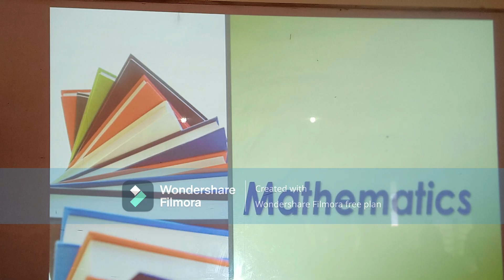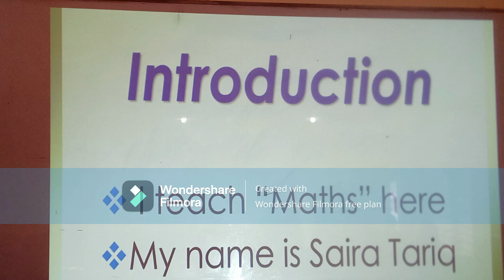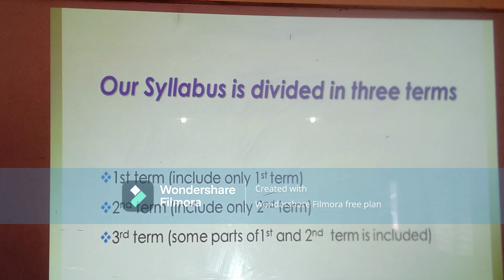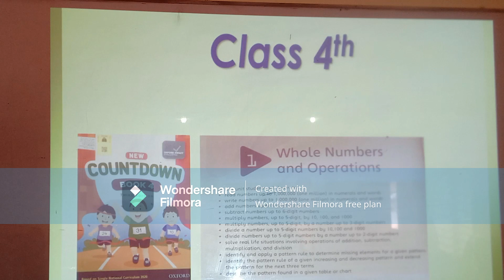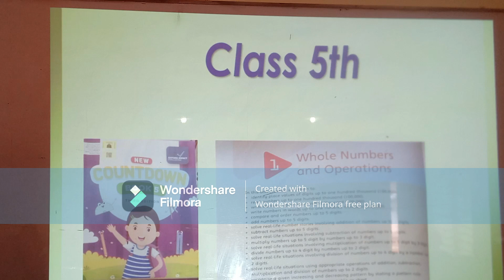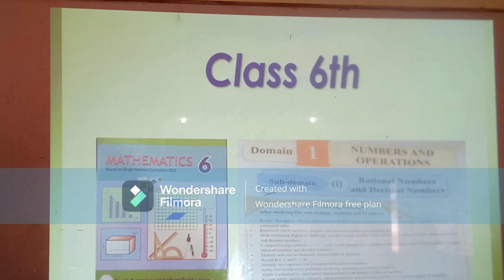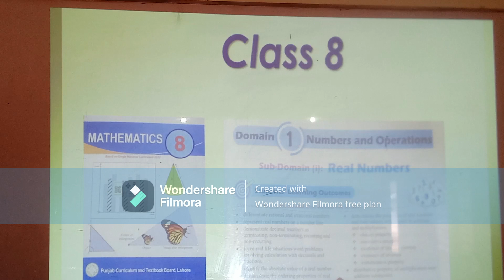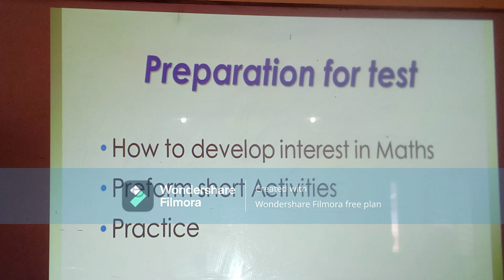"Nurturing Academic Success: A Guide for Parents Supporting Their Child's Educational Journey."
This comprehensive guide for parents navigating their child's English education in 6th to 8th grade provides valuable insights into curriculum expectations